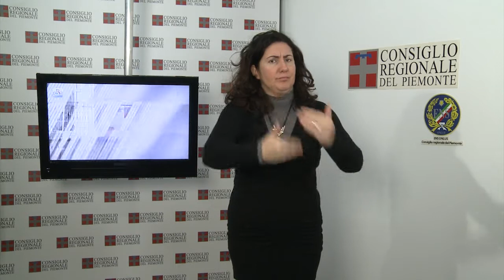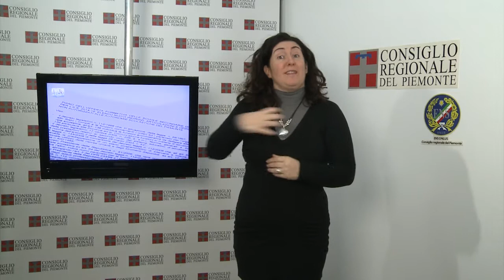CRP Tg LIS n. 02 - gennaio 2014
Esame del bilancio e della finanziaria
Riunione della Commissione Cultura

Nella settimana si sono svolte le riunioni della prima Commissione sull'esame del bilancio e della legge finanziaria. La Commissione Cultura si è occupata dell'offerta formativa delle autonomie scolastiche piemontesi.

PRIMO PIANO

01) La Commissione Bilancio licenzia la Finanziaria
A maggioranza la Commissione Bilancio ha approvato il testo della proposta di legge finanziaria e ha nominato Franco Maria Botta, Eleonora Artesio e Wilmer Ronzani relatori in Aula. Il testo è limitato alle disposizioni che appaiono indifferibili e urgenti. Nei prossimi giorni, in base anche alle decisioni della Conferenza dei presidenti dei gruppi consiliari, proseguono i lavori della Commissione per completare l'esame dei provvedimenti legati al bilancio.

02) Licei sportivi
Il liceo scientifico a indirizzo sportivo è la novità prevista dal Piano dell'offerta formativa delle scuole secondarie di secondo grado per l'anno scolastico 2014-'15. A maggioranza - astenuti Pd e Fds - la Commissione Cultura ha espresso parere favorevole alla delibera della Giunta che ora, dopo l'approvazione definitiva dell'Esecutivo, verrà trasmessa all'Ufficio scolastico regionale. La trattazione dell'argomento è stata ritenuta urgente in quanto sono imminenti le iscrizioni ai vari istituti scolastici.